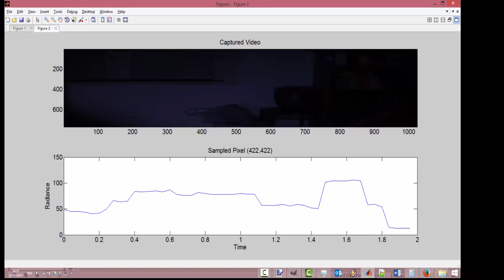LIght Invariant Video Imaging (LIVI) Working Principle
you can find more information on this patent pending technology